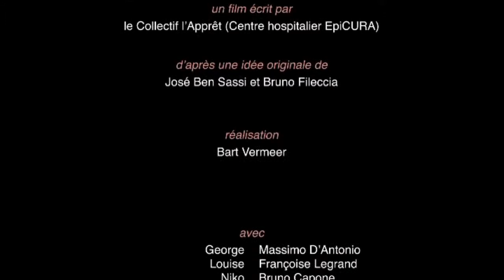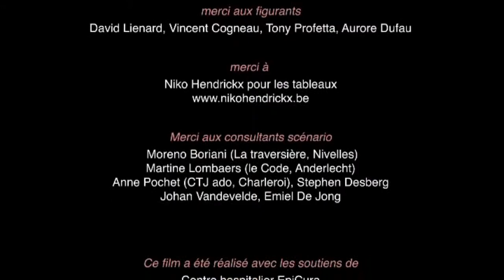Ca peut tout changer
Short film about a man in depression, looking out for a solution. Made together with Gsara and the Callipsy therapeutic centre, their coaches and their residents.

Directed by Bart Vermeer
Camera: Pablo Castilla
Sound: Louis Storme
Production Manager: Rosanna Mendolia
Original idea: José Ben Sassi et Bruno Fileccia
Assistant Director: Loys Ledent

With permission and small appearance (after the credits) of Salvatore Adamo at 16:48.